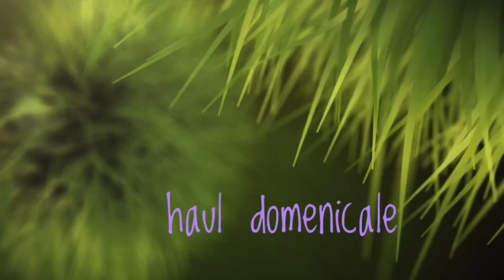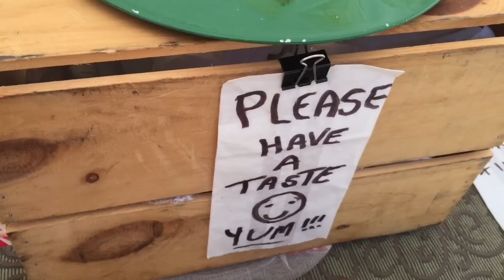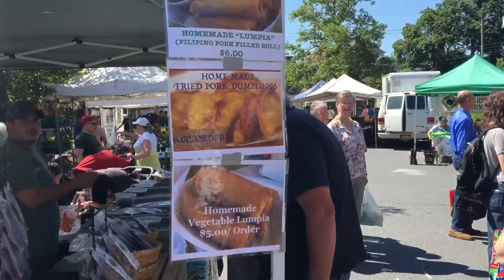Domenica food shop🌸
Nessun pomodoro e stato maltrattatto, solo mangiato, stessa cosa per i cetrioli ;P

Music (inizio) - Bach: Well Tempered Clavier Book 1